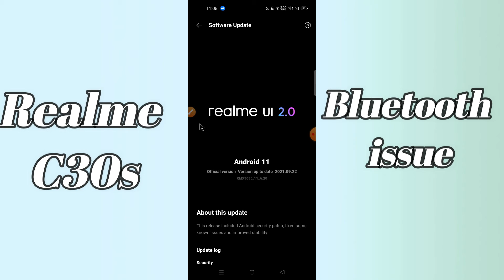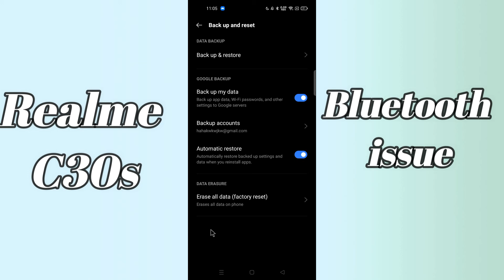Realme C30s Bluetooth Problem || Bluetooth Not connecting issue {tutorial}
Realme C30s Bluetooth Problem